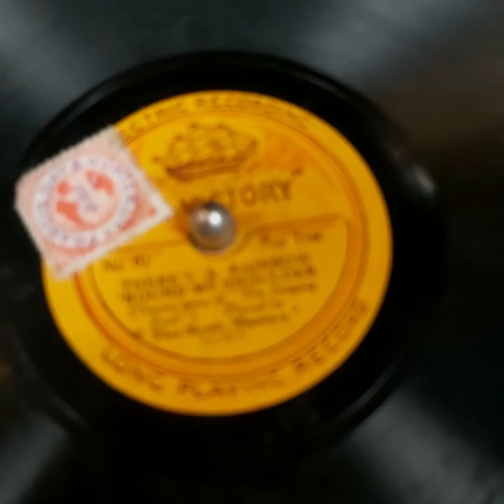There's A Rainbow Road My Shoulder -foxtrotplayed by The Music Masters VICTORY 61